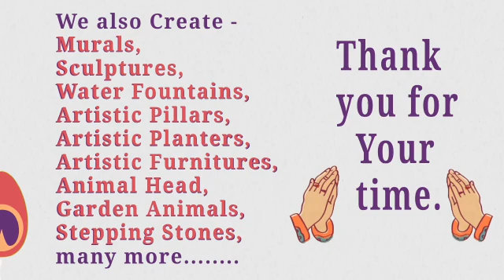Claynest Portrait Bust Video